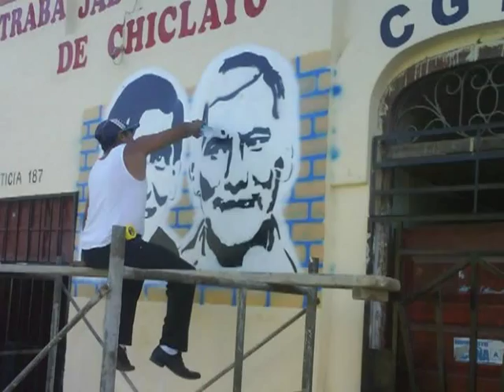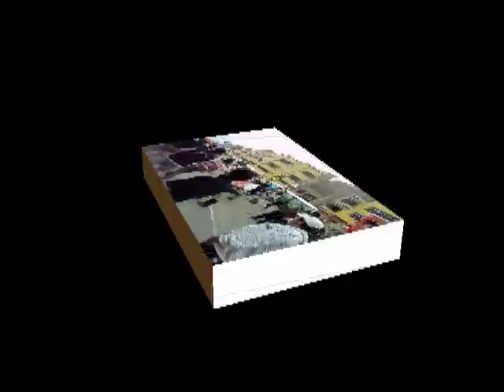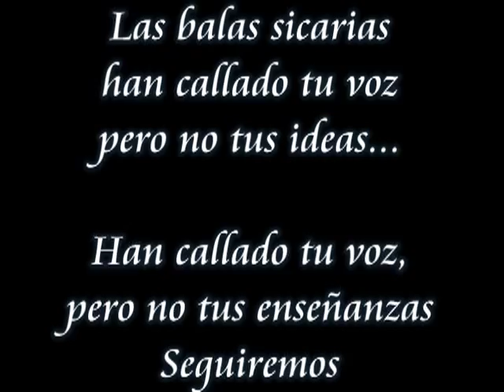Rubén Soberón... PRESENTE!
Las balaasesinas y lumpenescas, callaron tu palabra,pero no tu ejemplo.Por siempre vivirás y con tu ejemplo... Venceremos!